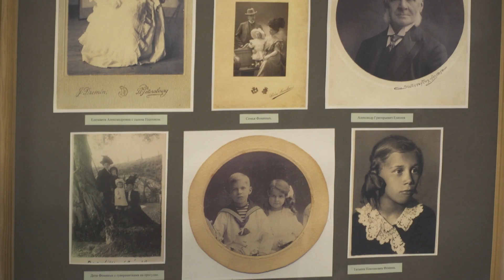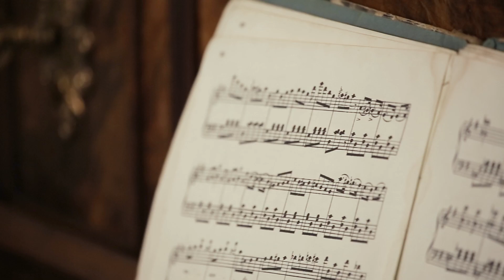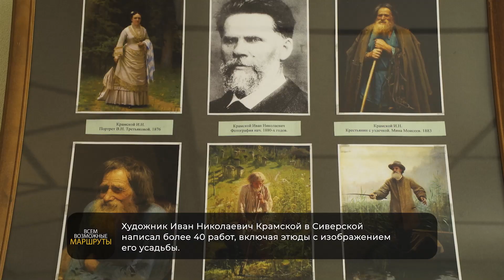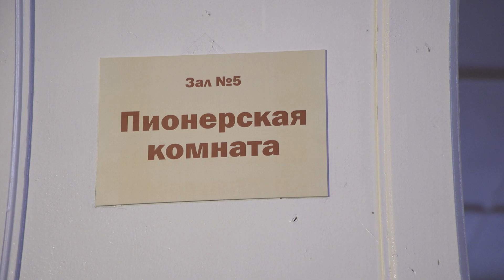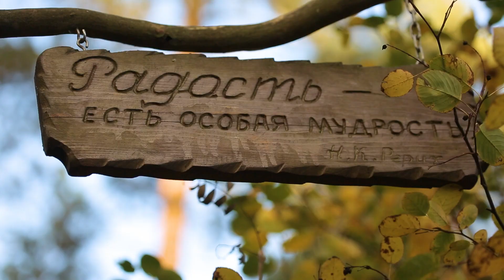Всем возможные маршруты. Музей «Дачная столица» в Сиверском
Ведущие Павел Овсянко и Вероника Скугина приглашают в необычное путешествие по Ленинградской области. Они оценят местные музеи, парки и другие культурные и природные объекты с точки зрения доступности для всех туристов, включая людей с ограниченными возможностями.

На этот раз точка на карте — это музей «Дачная столица» в посёлке Сиверский Гатчинского района Ленинградской области. Именно сюда в конце XIX века съезжались богатейшие люди Петербурга, чтобы отдохнуть на дачах. По местной легенде, в одной усадьб проходили первые встречи Николая II и Матильды Кшесинской. Ведущие программы развенчивают миф о том, что путешествия для инвалидов-колясочников закрыты. Павел и Вероника посетят самые интересные места на юге Финского залива и оценят их доступность для всех категорий туристов. Вперед за ними! Смотрите видео!